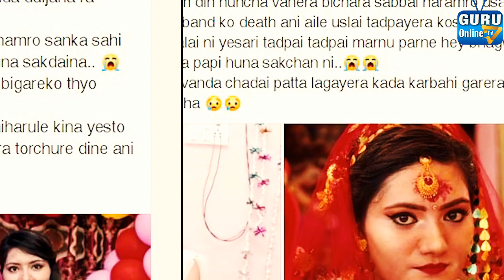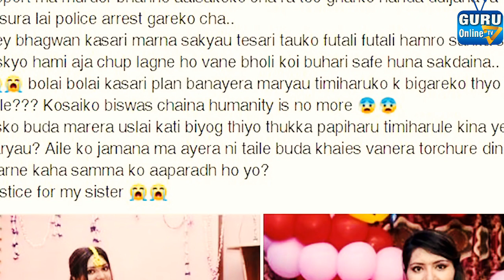सुस्मिता केसी ह*त्या काण्ड हेटौडा - Susmita KC